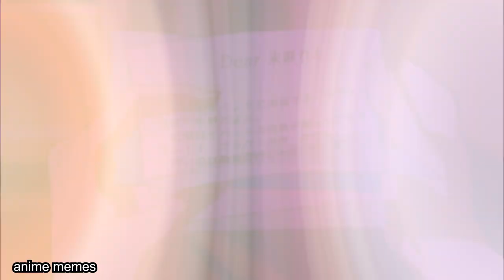Anime No Context V5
animememe
animememes
anime meme
anime memes

Sauce:
r/animemes

I DO NOT OWN MEMES IN THIS VIDEO